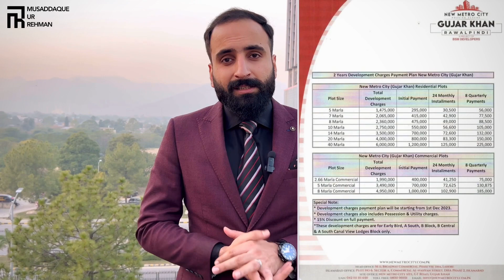New Metro City Gujar Khan | Latest Update | Development Charges | Boycott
New Metro City Gujar Khan is a project that is being developed in Gujar Khan tehsil by BSM Developers. It is their latest project that will add to the urban vista of Gujar Khan. The mentioned project is located in one of the big tehsils in Punjab that are struggling with modernistic housing. It will cater to this need and provide affordable housing.

New Metro City will attract huge investments because of its innovative infrastructure and world-class facilities that it brings to the inmates of Gujar Khan. It will be a milestone in the development of one of the underdeveloped tehsils in Punjab. The developers have already worked on some wonderful projects like New Metro City Kharian and Gwadar Golf City.

The developers have acquired 16,000 Kanal land for this project, and the basic developmental work has begun. Here is a brief overview of this upcoming project and how it will benefit the investors.